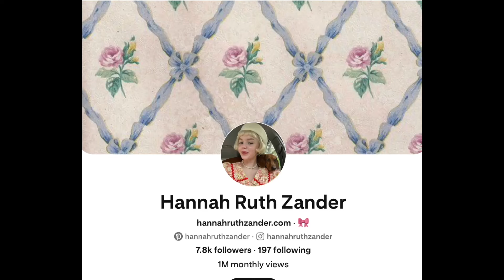what i was supposed to wear to Coachella..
hello guys! new video!